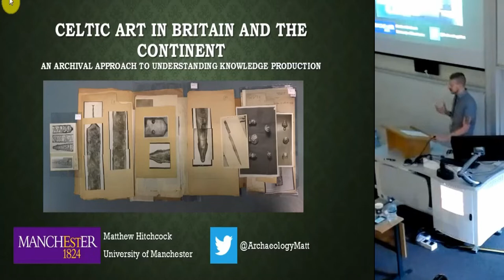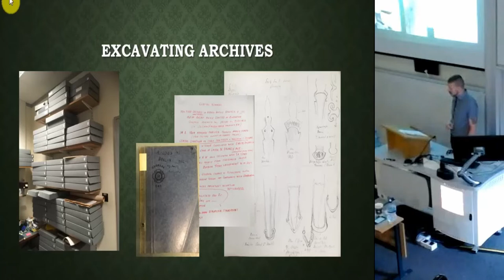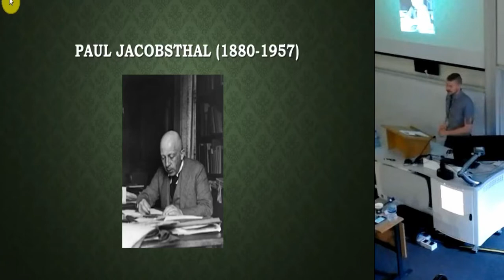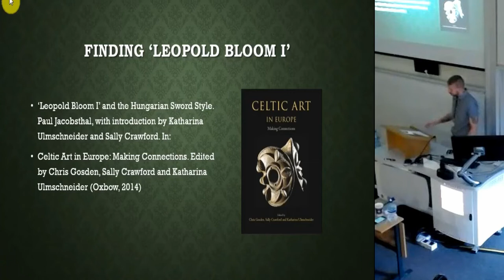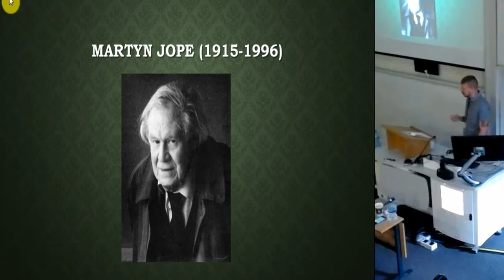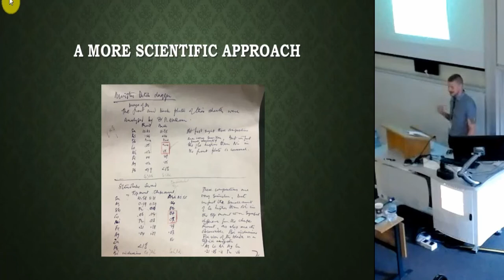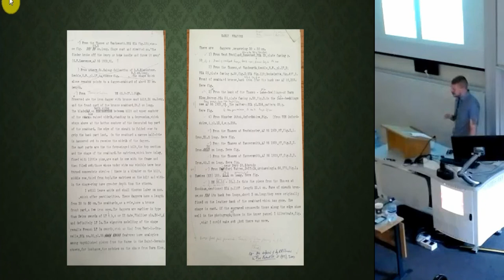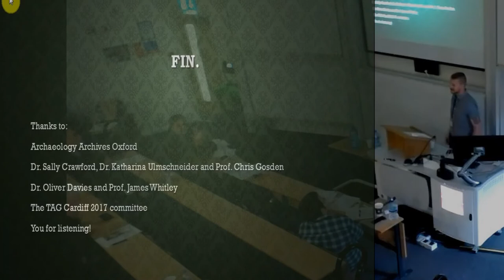Celtic Art in Britain and the Continent: An archival approach to understanding knowledge production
This paper will explore the production and distribution of knowledge about the past, and the extent to which this process is dictated and constrained by the circumstances in which we live and work. With a focus on the Iron Age, the study of Celtic Art in Britain will be compared with that of continental Europe. The creation of the related seminal works of two great scholars of the Iron Age, Paul Jacobsthal and Martyn Jope, will act as case studies, and have been unravelled through consultation with archives of their letters, notes, drafts, photographs and sketches. Through this archival ‘excavation’, the factors which affected the questions they posed about the Iron Age inhabitants of Britain and Europe, and the different ways in which they went about answering them, will be unravelled. Based on a Masters dissertation produced at the University of Oxford, this case study will go toward highlighting the social, political, economic and personal factors which shape academic studies of later European prehistory. I argue that by using archaeological archives to better understand these often hidden processes, we can achieve a better understanding of how to reconcile differing, entrenched academic traditions in European archaeology.

Matthew Hitchcock (University of Manchester)